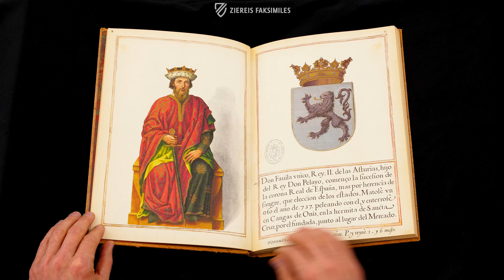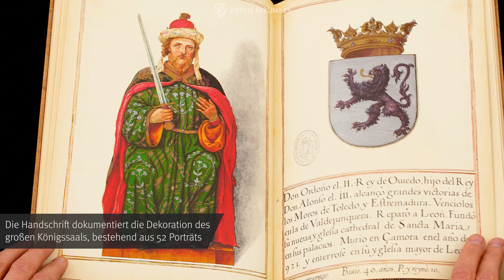DAS BUCH DER KÖNIGE VON PHILIPP II. - Blättern im Faksimile (4k / UHD)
Die Sala Real des Alcazar von Segovia war seit langem mit einem prachtvollen Bilderzyklus zu den spanischen Königen geschmückt. Gegen Ende seiner Herrschaft wünschte König Philipp II., dass diese Dekoration des Königssaals aktualisiert und erweitert werden sollte. Sein Hofmaler Hernando de Ávila wurde mit dieser Aufgabe betraut. Und als Vorschau auf seine Visionen fertigte de Ávila ein Buch mit den geplanten Darstellungen: 52 Könige und Königinnen von Spanien, von den Ursprüngen bis ins 16. Jahrhundert.